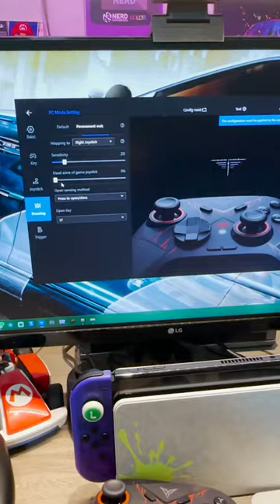ESSE CONTROLE É UMA CARNIÇA